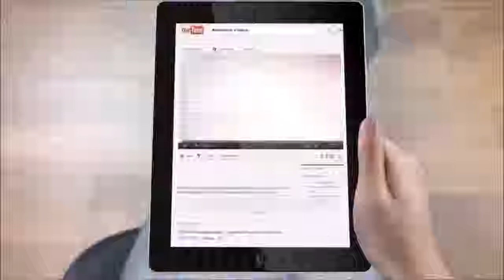The Choosing Happier Audiobook Story & now it might be FREE too !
The Choosing Happier Audiobook is finally available & you might be able to get it for FREE! to find out if you are eligible :-)

It took almost 22 months to come out after the book launch but it is here now & this is the short story.